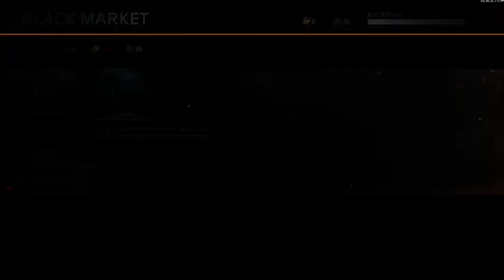B03 Rampage (Part 3)